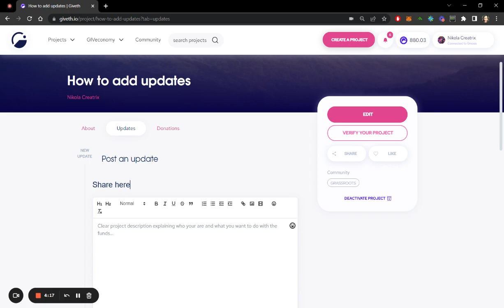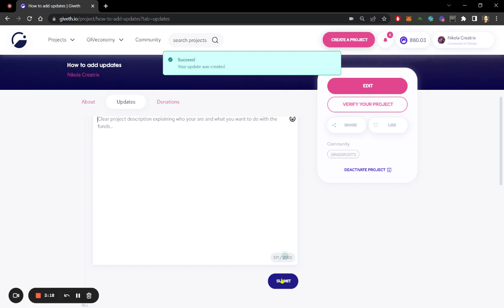Adding Updates to Your Giveth Project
In this video we will show you how to post updates to your Giveth project.

If you are the owner of a verified project, it is required to post an update every quarter in order to maintain your status and continue to be active in the GIVbacks program.
Please remember to add relevant content such as photos, videos, receipts, etc. to show your donors what the funds are being used for. This facilitates a relationship of trust and encourages donors to keep supporting your project.